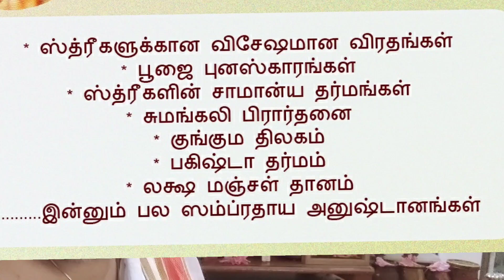Registration open. முன் பதிவு செய்யலாம். மே 1, 2022. 'வைதிக மார்கத்தில் ஸ்திரீகள் தர்மம்'.